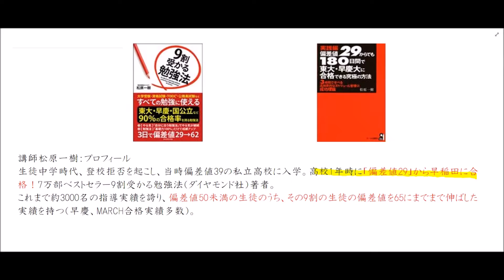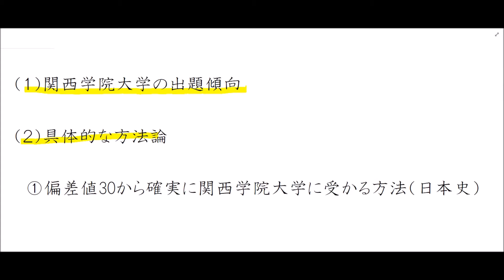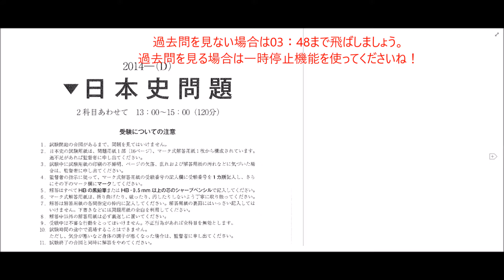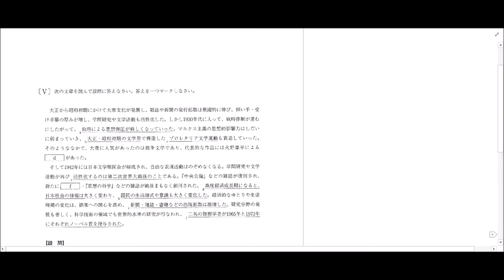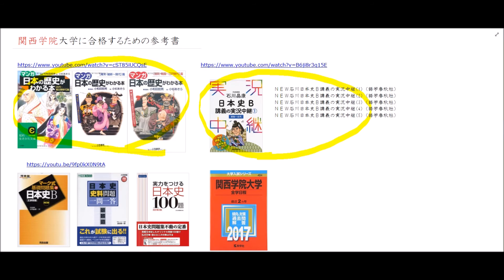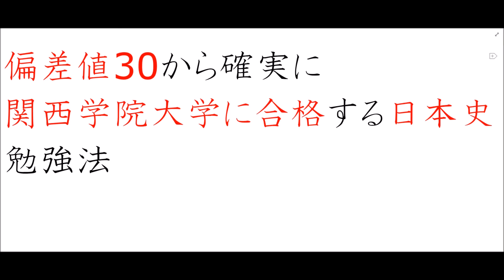偏差値30から関西学院大学に確実に合格できる日本史の学力をつくる方法〚大学受験〛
関西学院大学に最短で合格できる日本史の勉強法を公開します。関西学院大学の出題傾向を分かりやすく解説し、どんなことに絞って対策すれば最短で合格できるのかが理解できます。

‹関西学院大の出題傾向›

関西学院大学の日本史は大問5題出題、解答個数は50個程度です。試験時間は60分、全問選択式です。正誤問題が必ず出題される。

原始から現代まで幅広く出題される。近現代史は関関同立・MARCH以上の大学で頻出ですが、テーマに沿って複数の時代を跨ぐテーマ史も通史として出題される（特に古代から近代までの貨幣制度に関して）。

外交史・社会経済史・政治史が問題される。文化史もまれに大問としての出題されることがある。重要史料についても出題されやすい。

‹関西学院大の難易度›

関西学院大学の日本史難易度は総合８で、世界史は総合で７です。
具体的には、日本史の用語知識８、応用度８、世界史の用語暗記は８、応用度は４です。日本史は用語も難易度の高いものを暗記しつつ、応用力も求められるので深く理解しておく必要があります。
世界史も用語は難しいものも暗記すべきですが、応用力は求められないので、暗記しきれば勝ちという内容です。
各科目の傾向について以下にまとめます。

①日本史
関西学院大学経済学部の日本史・世界史の難易度はともに総合7です。
具体的には、日本史・世界史とも用語知識６、応用度は８です。

日本史も世界史も用語は標準的なものを暗記しつつ、応用力は相当な難易度になります。

これまで３０００名以上の生徒さんが実践してきた究極の日本史勉強法をぜひ、この動画で学んでください。

お勧めの動画！（動画内で紹介している動画です）

‹日本史の『知識0からセンター試験で75%-80%を目指す勉強法』Ｎｏ１  ›

質問や相談はコメントください！

＊重要参考書＊

マンガ・日本の歴史がわかる本 古代‐南北朝時代篇(三笠書房)
マンガ 日本の歴史がわかる本―室町・戦国~江戸時代篇(三笠書房)
マンガ 日本の歴史がわかる本―幕末・維新~現代篇(三笠書房)
ＮＥＷ石川日本史Ｂ講義の実況中継(1)（語学春秋社）
ＮＥＷ石川日本史Ｂ講義の実況中継(2)（語学春秋社）
ＮＥＷ石川日本史Ｂ講義の実況中継(3)（語学春秋社）
ＮＥＷ石川日本史Ｂ講義の実況中継(4)（語学春秋社）
ＮＥＷ石川日本史Ｂ講義の実況中継(5)（語学春秋社）
マーク式基礎問題集29[文化史]　日本史（河合出版）
実力をつける日本史100題（Z会）
日本史史料問題一問一答―完全版（東進ブックス）